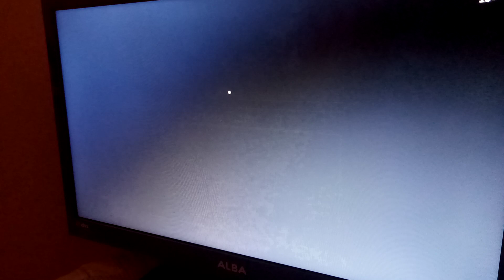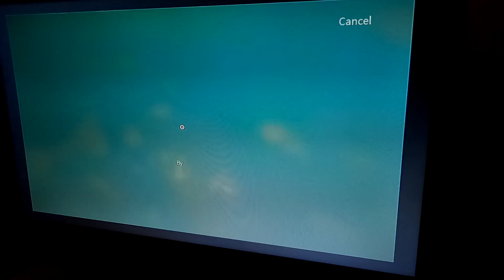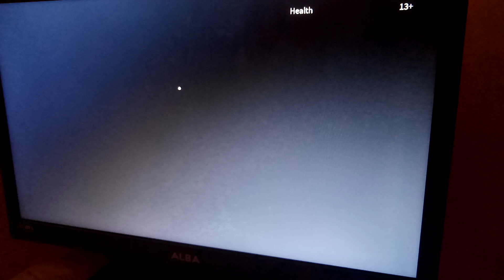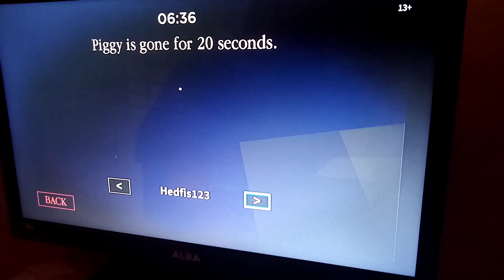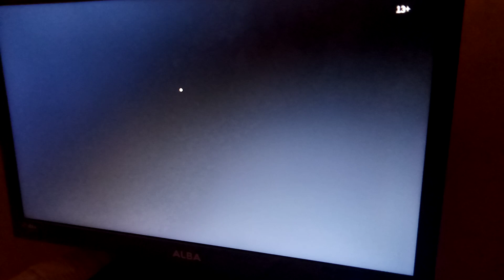Shark puppets brother plays piggy